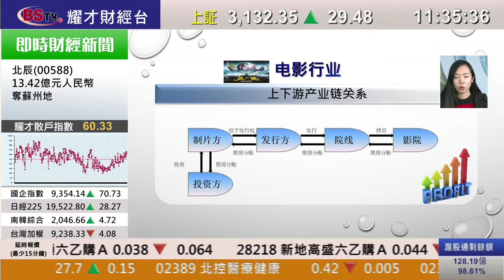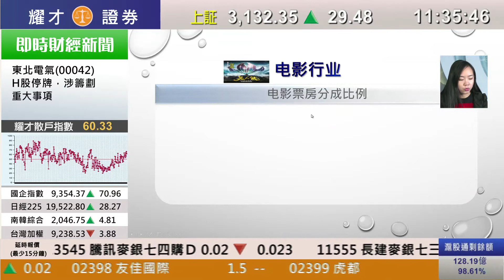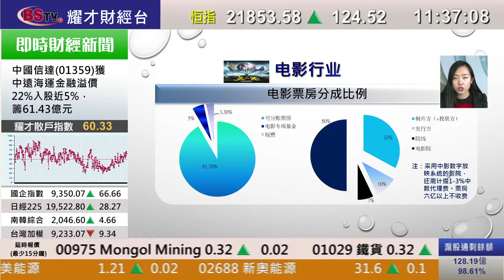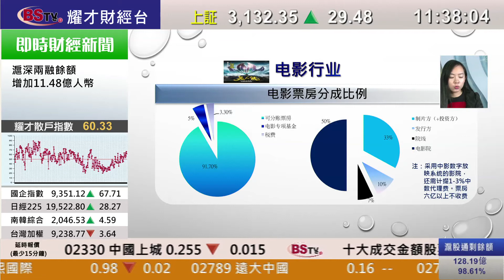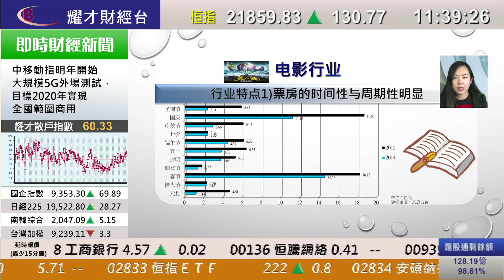耀才財經台 深港点金（國）薛媛元－深港点金：內地電影行業分析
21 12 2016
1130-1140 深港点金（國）